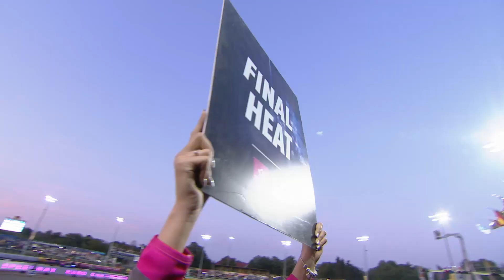SEC GÜSTROW: 7 rounds - 7 diffirent winners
Eighth time in Güstrow - same excitement as before the first one! 🙌 We are truly privileged to race at the local venue once again. The best speedway riders of the Old Continent battling at so specific track is the perfect combination for the round of Individual European Championship 🔥

Join us at the stands to witness speedway at the highest level 🔝